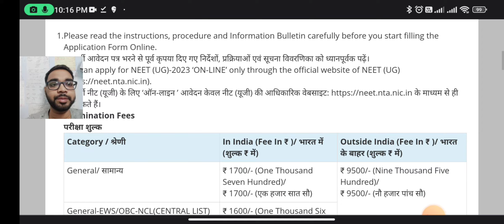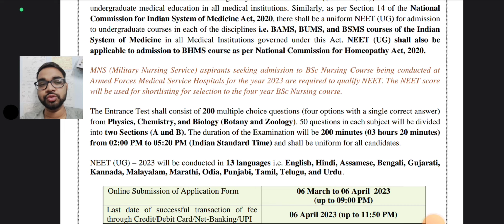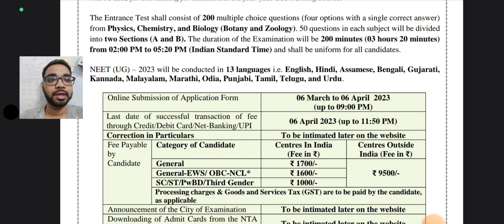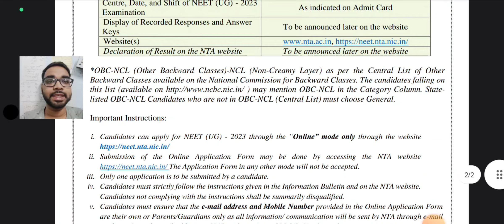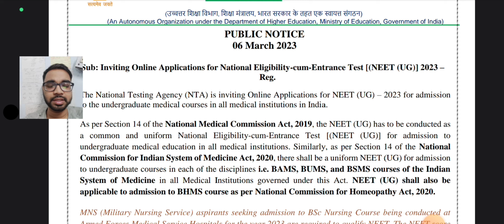Urgent 🔴| NEET UG 2023 REGISTRATION STARTED | ALL DETAILS